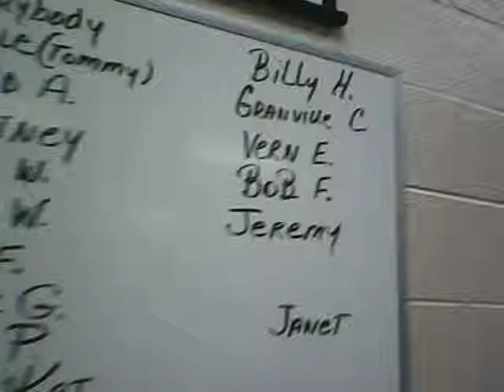Jeremy Smith sings a song he wrote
At Friday Night Blues singing, Civic Center, Paris, Tn., Sept. 6, 2013